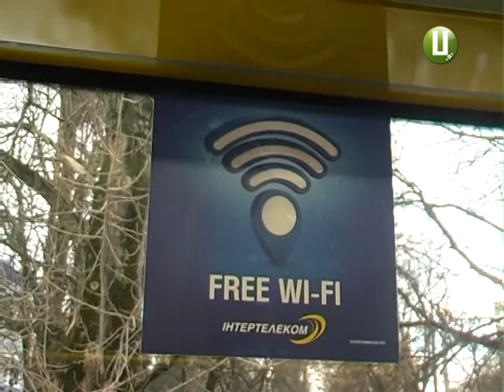новорічний подарунок для комунальників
Технічне оновлення пасажирського транспорту у Хмельницькому триватиме і цього року, обіцяє влада. Водночас у місті назріла інша проблема – не вистачає водіїв.